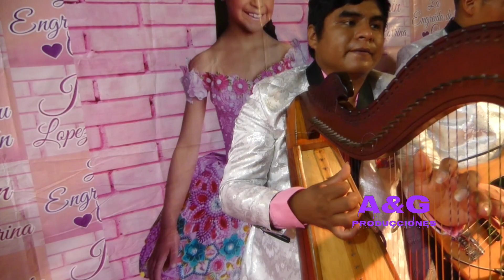JAZMIN LÓPEZ COTRINA LA ENGREÍDA DE TU CORAZÓN contacto al 943958791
AVISO IMPORTANTE cualquier descarga y resubida de nuestro videos a otro canal,se le enviará una solicitud de eliminación ante YouTube